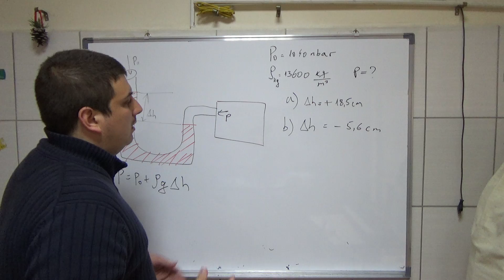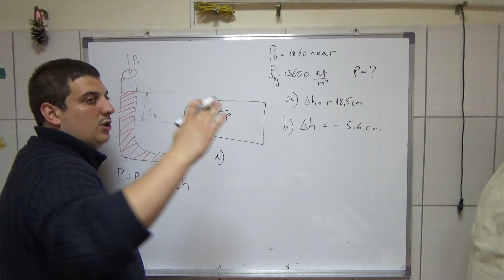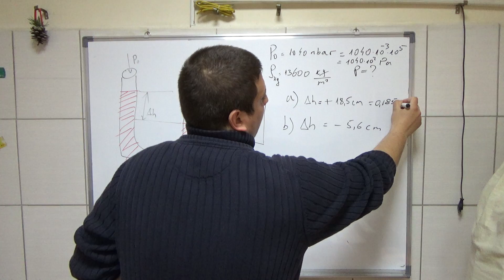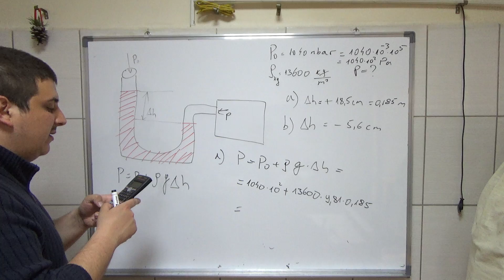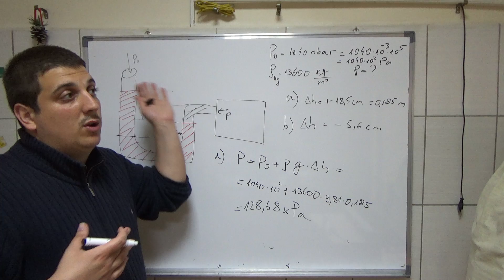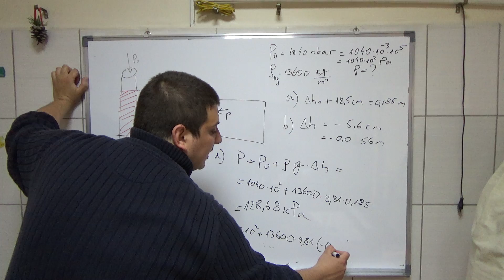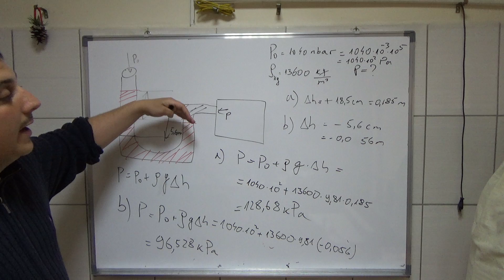Mehanika fluida 20 Zadaci Pritisak, Paskalov zakon Visi nivo srednja skola